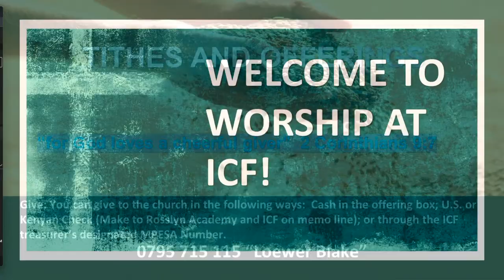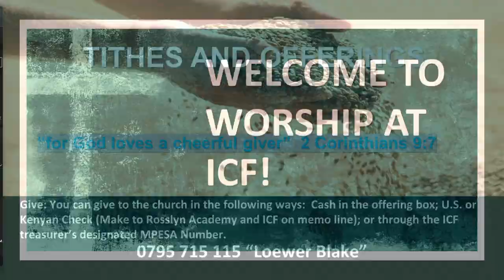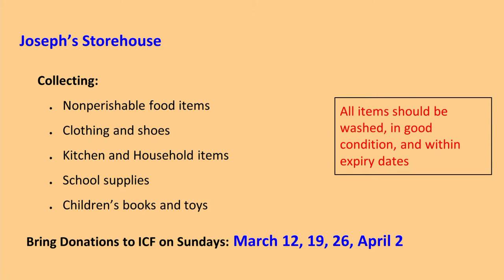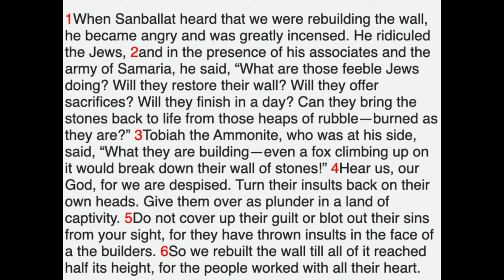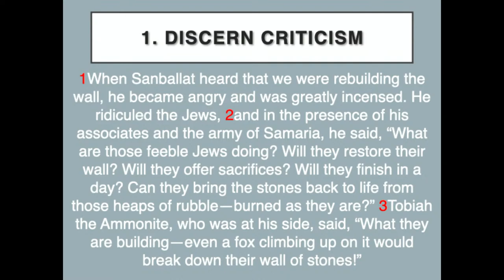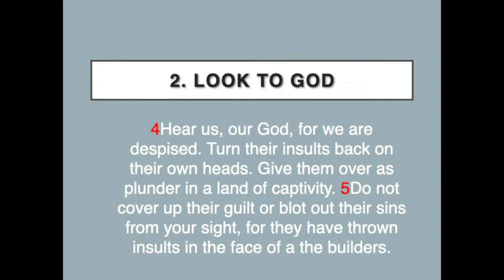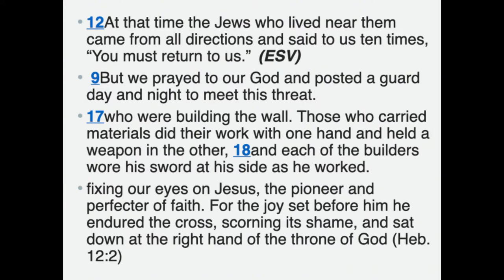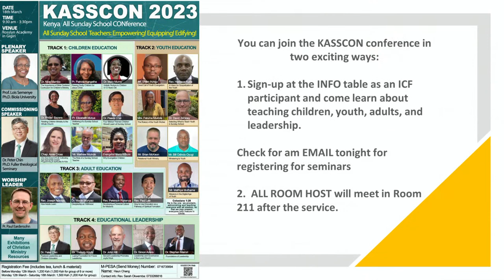ICF Nairobi service, March 12, 2023 -"Rebuild, Restore, Revive!" (6)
Pastor Peter Chin -Handling Criticism
Nehemiah 4:1-6
Series on the book of Nehemiah (6)